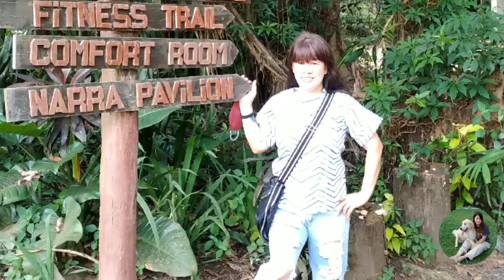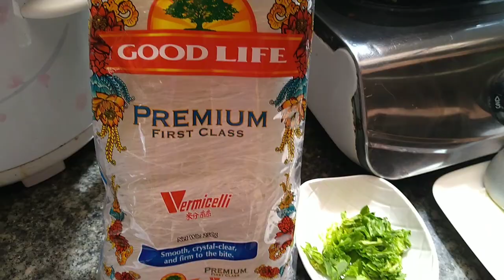HOW TO MAKE CHICKEN SOTANGHON SOUP RECIPE